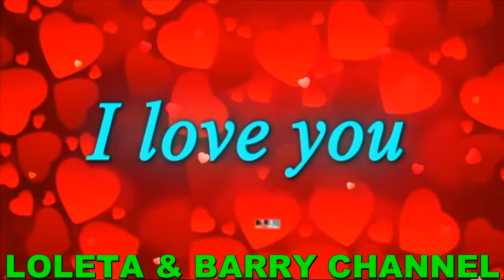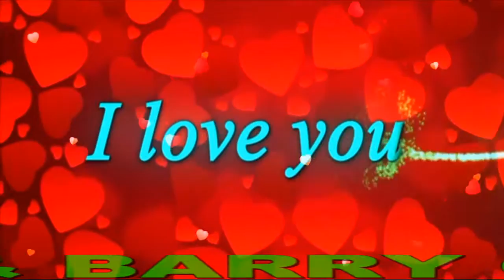Loving You Is Paradise My BABY,My Very Handsome Husband,DR.BARRY SORENSON! Love U More MABUHAY!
Loving You Is Paradise... My BABY,My Love,My Darling,My Cowboy,My Sweet,Caring And Loving Very Handsome husband,DR.BARRY SORENSON! I Got Lucky,I Found Heaven Here On Earth...Oh,I Can See It In Your Eyes...When I Look At You...I See All My Dreams Come True...Cause Loving You Is Paradise. I Never Before I Met Ya...That Angels Could Exist...You Are The One Temptation,Angel...That I Can't Resist...I Believe Forever,We Can Stay Together...Cause Loving You Is Paradise...Never Say Goodbye,Our Love Will Never Die...Cause Loving You Is Paradise. I Wasn't Lookin' For A Miracle...Oh,And Then You Came Into My Life...You've Opened My Eyes,Made Me Realize...That...Lovin' You Is Paradise...And Now I Know That Angels Do Exist...Cause Your Sweet Loving BABY...Is What I Can't Resist. I Believe Forever,We Can Stay Together...Cause Loving Is Paradise...Never Say Goodbye,Our Love Will Never Die...Cause Loving You Is Paradise...I Believe Forever,We Can Stay Together...Cause Loving You Is Paradise...Never Say Say Goodbye,Our Love Will Never Die...Cause Loving You Is Paradise. Loving You Is PARADISE...My BABY,My Love,My Darling,My Cowboy,My Sweet,Caring And Loving Very Handsome Husband,DR.BARRY SORENSON! I Love You More And More...HUG..You So Close...All My Sweetest Love,Hug And Kisses...Always Special For You Only Till The End Of Time! Millions,Billions,Katrillions Muah Muahhh Muahhhhhhhh